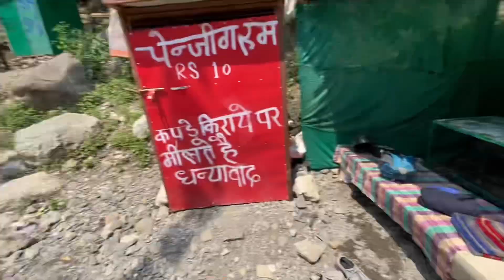👌Best place to visit in summers 🔥🏔️|| Dehradun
Thanku so much for watching pradeep bhatt vlogs🙏❤️

Best place to visit in dehradun uttrakhand.sahastradhara is situated 10km far from dehradun best place for summer to enjoying your best time .there are so many natural waterpools for swimming .best place for fun.